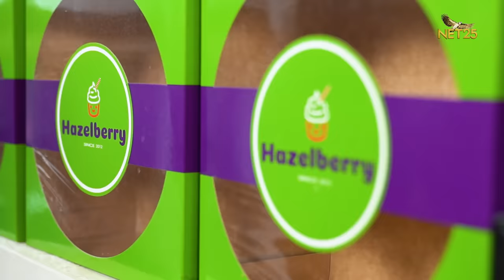The Untold story: Lukso ng Dugo, Dahilan para makilala sa wakas ni Ara Mina ang tunay na Ama?!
Lukso ng Dugo dahilan daw bakit nakilala sa wakas ni Ara Mina ang tunay na Ama?! Totoo ba?

Ang never been heard story na ito at buong kwento sa Reunion ni Ara at ng kanyang Daddy plus ang away-bati nila ng kapatid na si Christine Reyes pati Lovelife nya —- malalaman na sa episode na ito ng Korina Interviews.